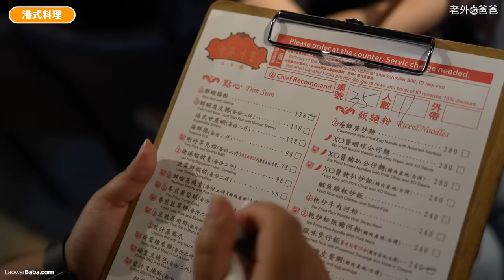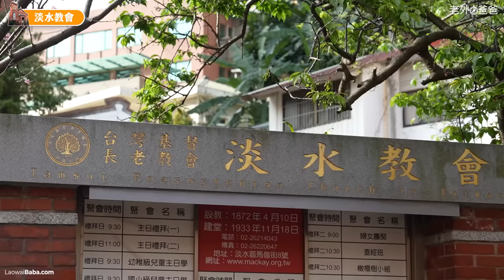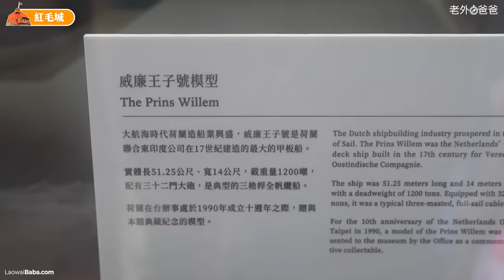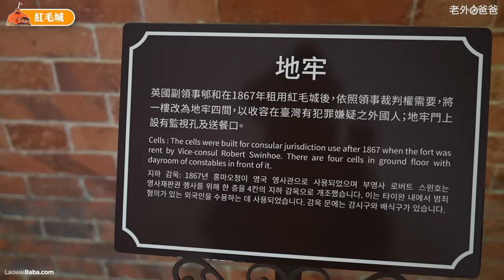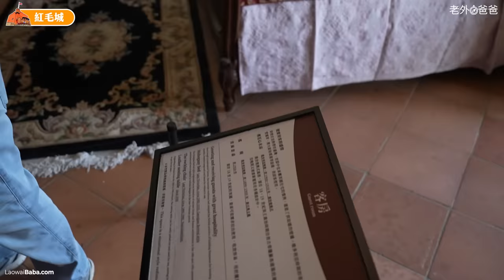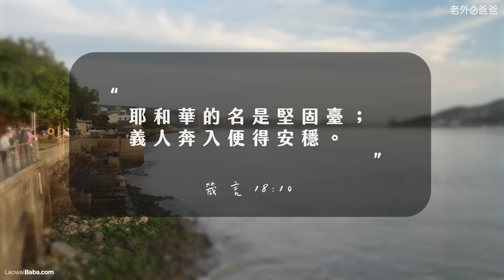爸媽帶著七個女兒去探索懷舊的淡水 Parents Take 7 Daughters on Exciting Trip to Danshui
這是我們第一次全家一起來到淡水，每次帶七個女兒出門到新的地方不知道會如何？
我們的旅程從水上開始，參觀一些懷舊童玩店，中午全家享用好吃的港式點心，路上有很多好玩又好看的東西，最後在紅毛城結束一天的旅程，
簡單的一日遊可以創造美好的家庭回憶。